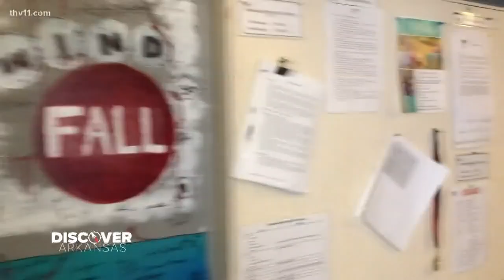Arkansas theater claims to have a "ghost" that haunts it!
Some performers believe a ghost haunts the third floor rehearsal room at The Rep in Little Rock. The ghost is named Bob. Actors say they've seen messages left on the windows.